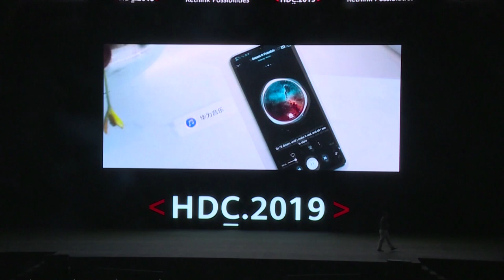Huawei presenta su sistema operativo, que competirá con Android | AFP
El gigante chino de las telecomunicaciones Huawei, amenazado con perder su acceso a Android debido a las sanciones estadounidenses, presentó el viernes un nuevo sistema operativo que debe equipar sus teléfonos móviles y "aportar más armonía al mundo".